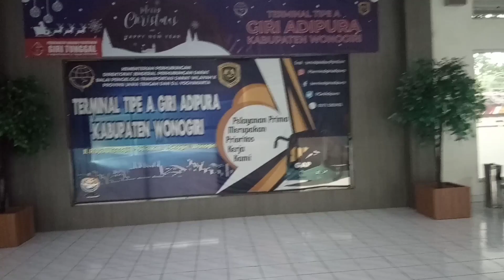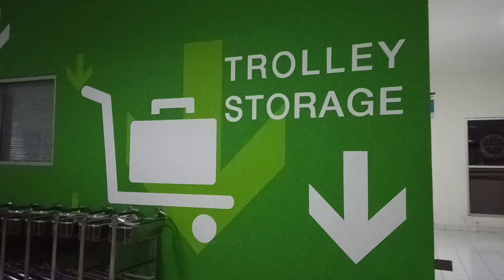TERNYATA BEGINI SITUASI SORE HARI DI TERMINAL GAP || PO. HARYANTO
Selamat datang di chanel Aseh Jalan-Jalan.
Kali ini aku Jalan-Jalan ke terminal GAP (Giri Adipura) Wonogiri.
Banyak bus yang akan berangkat maupun baru datang dari jakarta.
Terimakasih.